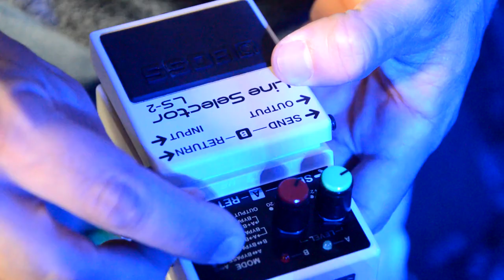Ammar Guitar - Guitar Tutorial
Welcome to Ammar Guitar, the place where I am going to show you alot of stuff about guitar.
How to play your favorite songs, guitar techniques, gear reviews and setup. Thanks so much for supporting me!

Have any song requests? Drop them in the comments!